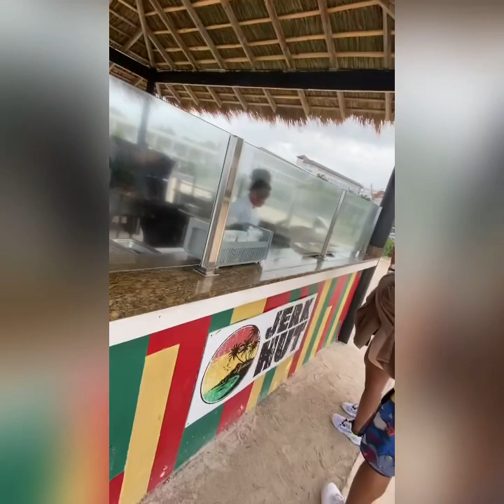Birthday Celebration!!!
“I do not own the copy rights to the songs playing in the background.”